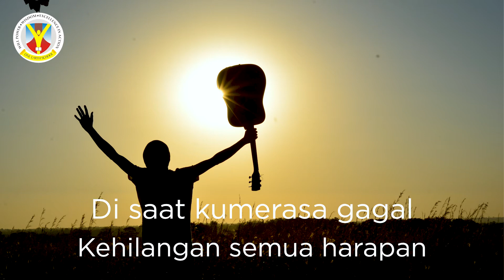Berjuang: Music Video by Putu Prima Suria Audia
Prima menyanyikan lagu inspirasi dengan judul “Berjuang”. Lagu ini bertujuan untuk menginspirasi generasi muda untuk menjadi kreatif dan tidak mudah menyerah dalam menghadapi kesulitan. Untuk melewati kesulitan dalam hidup, kita harus memiliki semangat dan yakin pada kekuatan yang lebih tinggi yang mampu menuntun kita keluar dari setiap kesulitan.

Prima sings an original inspirational song titled « Berjuang » or Persistence. Through this song, Prima aims to inspire other young people to continue to be creative and to not give up easily when things get hard. Everyone is going through a hard time and he wants others to be enthusiastic and believe in a higher power.

One Earth School - Schooling for Life, not for Living alone